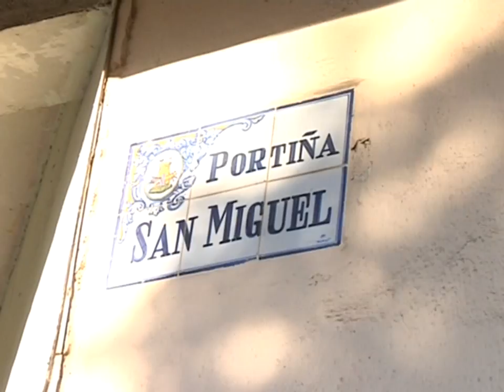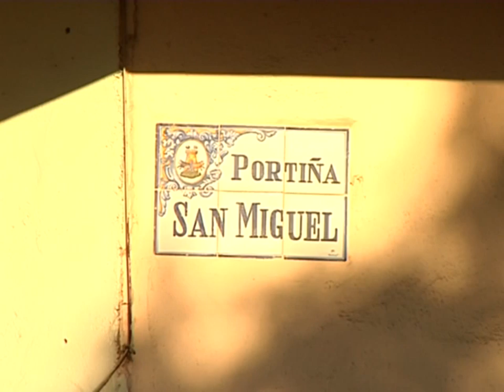Muere un niño en Talavera al caerse de un quinto piso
Fallece un niño de tres años al caer de un quinto piso. El suceso se ha producido en Talavera de la Reina y el padre del menor no pudo evitar la caída.
Los hechos ocurrían en el número 33 de la calle Portiña de Talavera de la Reina. Un niño de nacionalidad china caía desde el quinto piso, sin que nadie pudiera evitar la catástrofe.

Pese a ser trasladado urgentemente al hospital Nuestra Señora del Prado, el pequeño falleció a consecuencia de las heridas que padecía.

Los vecinos, aun están asimilando esta perdida. Un suceso muy parecido se produjo hace unos meses también en Talavera, donde un menor caía al patio de luces desde un quinto piso, aunque las consecuencias no han sido tan fatales, como este suceso ocurrido este fin de semana.